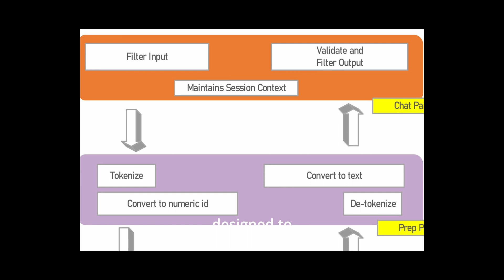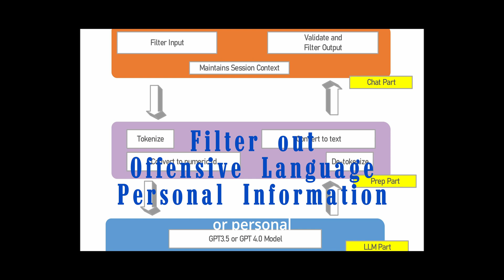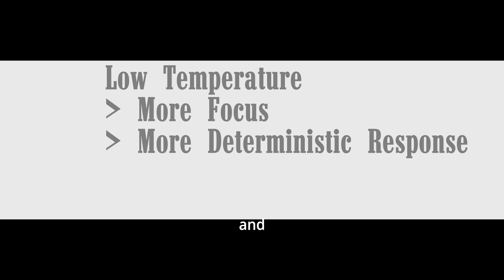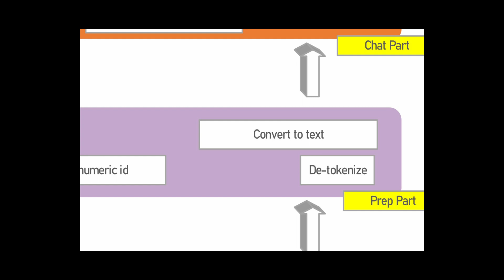Wish I knew this before I used ChatGPT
Ever wondered how ChatGPT works? 🤔 This deep-dive unravels the magic behind the scenes, exploring the fascinating world of MachineLearning and ArtificialIntelligence.